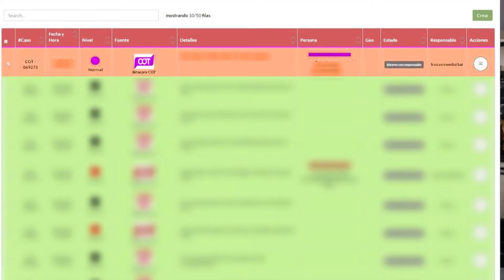Impiden el robo de bicicletas en una vivienda de General Pacheco.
Dos ladrones ingresaron al interior de una vivienda para sustraer dos rodados y herramientas, pero un vecino denunció el hecho a través de la plataforma de denuncias del Centro de Operaciones Tigre